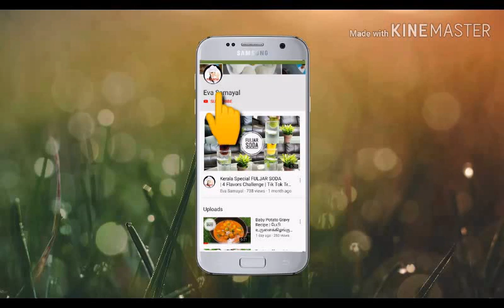Christmas Plum Cake in Kadai | No Maida | Plum Cake without Oven | Plum Cake Recipe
Christmas Plum Cake in Kadai without Oven

INGREDIENTS:

Eggs – 2
Powdered Brown Sugar - 1 Cup
1 Cup Wheat Flour
1 Tspn Baking Powder
1/4 Tspn Baking Soda
1/4 Cup Melted Butter
1/4 Cup Tutti Frooti
1/4 Cup Cashewnuts
1/4 Cup Black Raisin